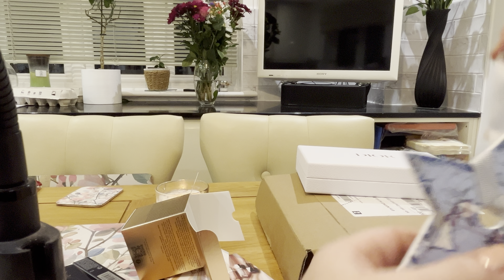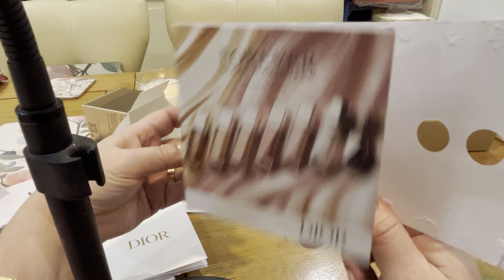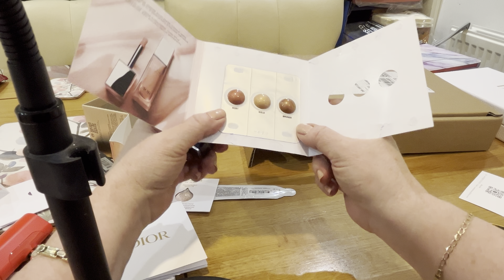Dior весна 2024 - что я купила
Показываю только то что мне очень понравилось и я купила из коллекции Диор весна-лето 2024.